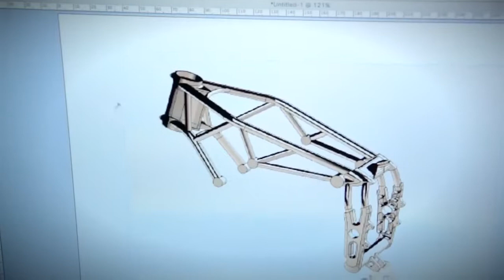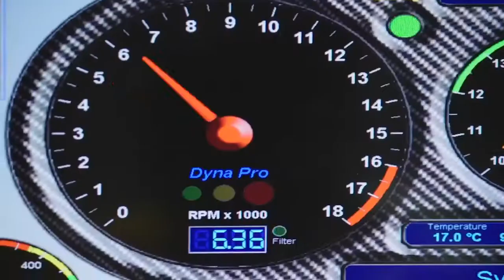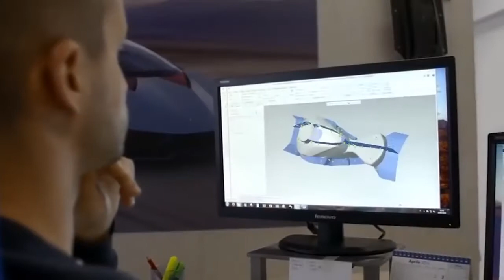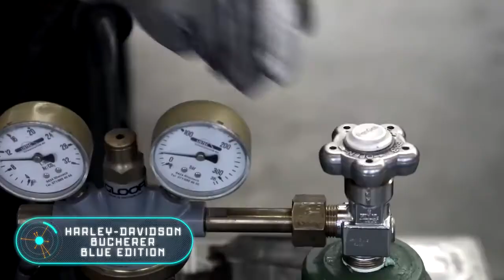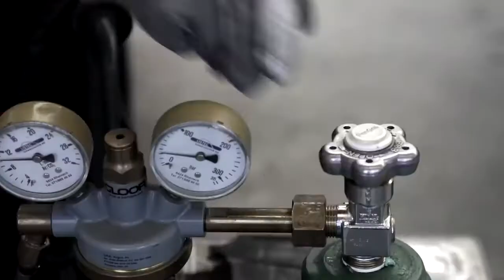TOP5 MOTOS MAIS CARAS DO MUNDO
video da Techzone sobre as motos mais caras do mundo
apenas partilho video sem quaisquer alterações editoriais